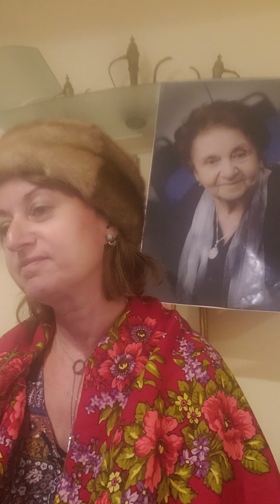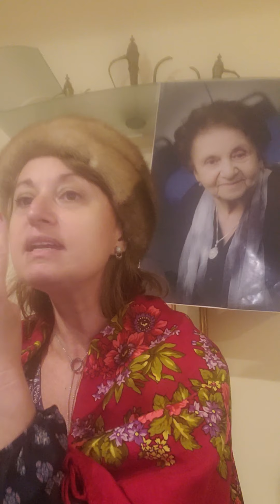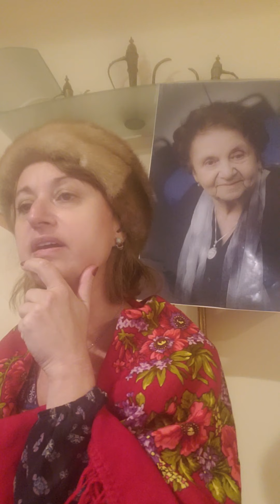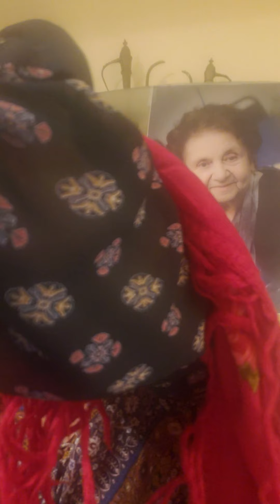Zelda's Unbroken Heart Performance